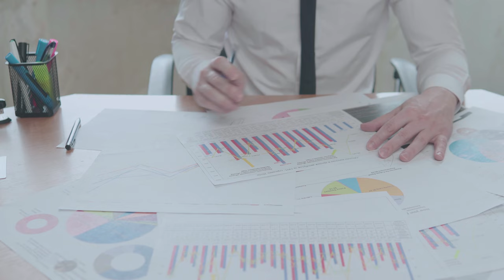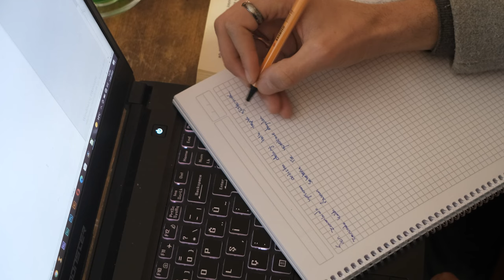COMO AUMENTAR AS VENDAS NO POSTO DE GASOLINA! 🛢️📈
Quer aumentar as vendas no seu posto de gasolina e destacar-se no mercado? Neste vídeo, você vai descobrir estratégias infalíveis para atrair mais clientes e vender muito mais! Desde técnicas de atendimento ao cliente até dicas de marketing para produtos e serviços, vamos explorar tudo o que você precisa saber para turbinar os resultados do seu posto. Seja você um frentista, gerente ou dono de posto, essas dicas são essenciais para transformar o seu negócio.

Vamos falar sobre como criar promoções irresistíveis, melhorar o ambiente da loja de conveniência, e até como treinar sua equipe para oferecer um atendimento que fideliza clientes. Se você quer ver o lucro aumentar e o fluxo de clientes crescer, este vídeo é para você!

Não perca essas dicas que podem mudar o rumo do seu negócio! Se tiver alguma dúvida, comente abaixo. Vem com a gente abastecer o seu conhecimento e fazer seu posto decolar! 🚀